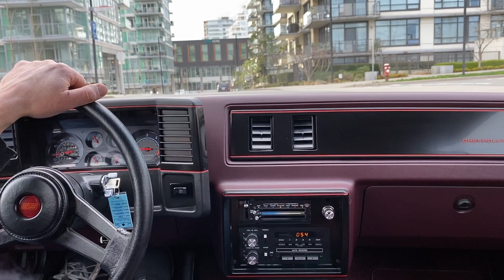BringATrailer - 1986 Chevrolet Monte Carlo SS Drive Video